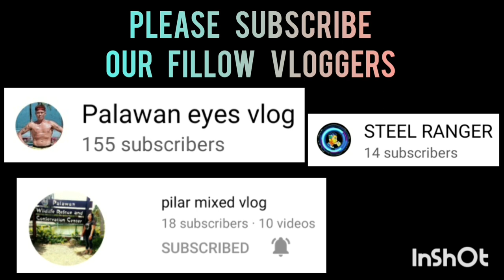PANOORIN ANG MATINDING LABANAN TOTO SUELLO ( THE VETERAN ) VS ANDRES MARTINEZ ( MALA STEPH CURRY )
KIKAY VS TROPANG SANDIWA | CHAMPIONSHIP GAME | SENIOR DIVISION | SANDIWA BASKETBALL LEAGUE AT PUROK SANDIWA,BGY. TENUIGIBAN PPC | JANUARY 10,2023